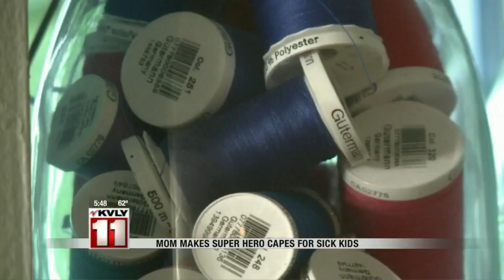Mom Makes Super Hero Capes For Sick Kids